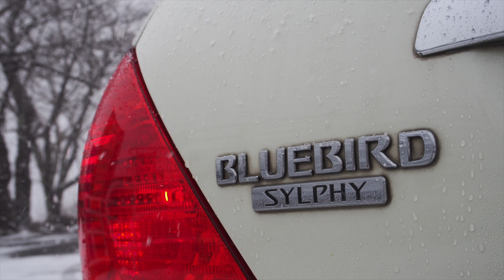【細部まで】日産・ブルーバードシルフィ 試乗インプレッション 後編【上質】 Nissan Bluebird SYLPHY review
初代（日本仕様）の最終生産モデルが2005年なので、一番新しくても12年落ちになるわけで、今からこの車を買おうという人は少ないと思うのですが、でも結果を言えば走りのレベルは高く、この当時瀕死状態であった日産の復活への意気込みが感じられる一台でした。
今でこそ、トヨタと日産の車はそんなに差がないですが、この当時はなんとかトヨタと差別化しよう、バッティングしないような車を作ろうという意思を、ハンドリングやスタビリティ、エンジンやトランスミッションといった殆ど全ての要素から感じます。
さて次回ですが、今回個人的な興味に走りすぎたことへの贖罪というわけではないのですが、約15年落ちの車から一気に最新モデルのインプレッションとなります。ヴィッツに乗るのも初めてでしたし、トヨタの1.5Lハイブリッドに乗るのも初めてなので、アクアとの比較などはできませんが、ご購入の参考になればなと思います。